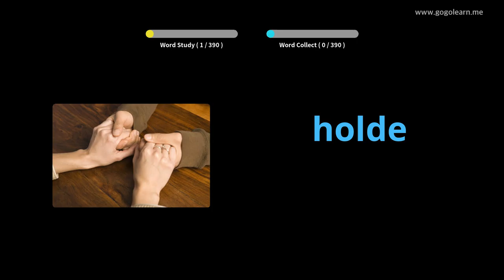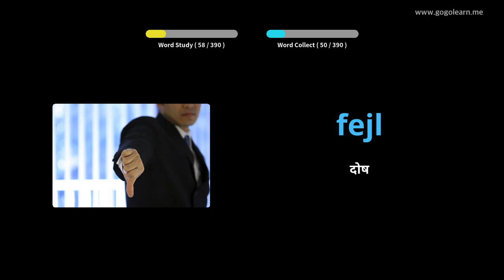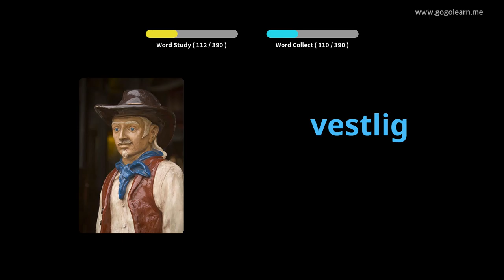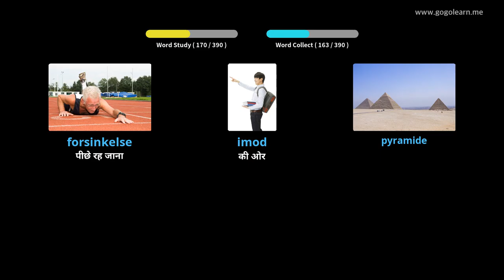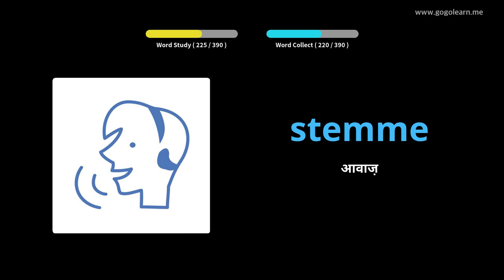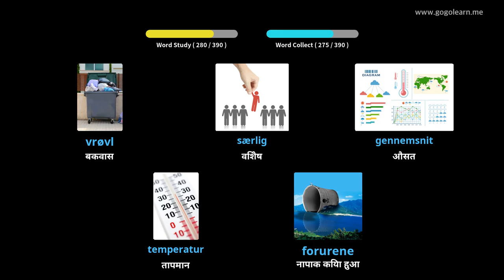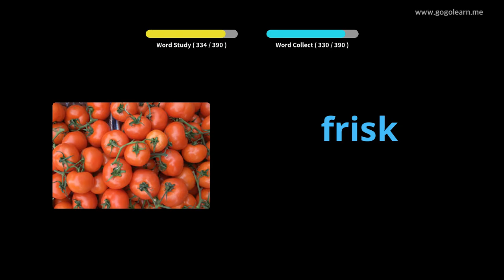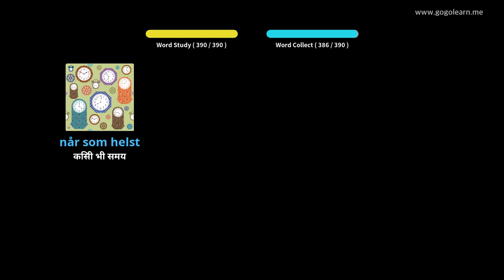चित्रों के माध्यम से डेनिश सीखना |डेनिश शब्दावली मध्य विद्यालय २ | Golearn